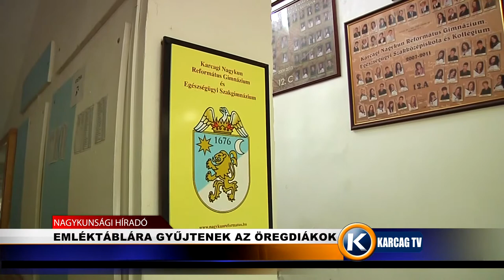Emléktáblára gyűjtenek az öregdiákok karcagtv